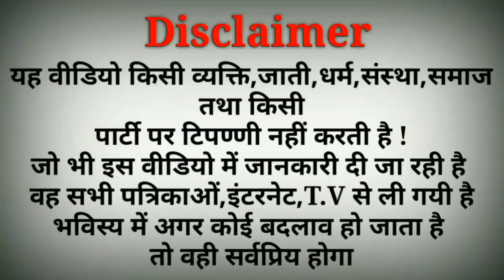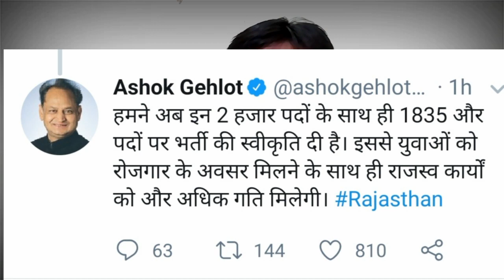राजस्थान पटवारी भर्ती 2019 |Notification Out..??|Patwari Bharti Exam Pattern||Patwari Bharti Syllabu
Link👇 For Syllabus Video

Password - oyevishal

पटवारी भर्ती Exam Syllabus & Pattern .pdf
Download के लिए दिए गए Link पर Click करें-

नमस्कार दोस्तो ,

राजस्थानपटवारीभर्ती2019 patwari bhartisyllabus & pattern

1.बेरोजगारी भत्ता कैसे प्राप्त करे..??